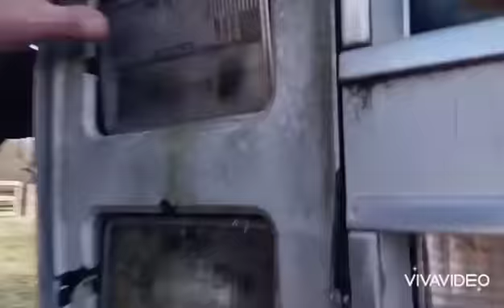88 chevy g series van restoration day 1